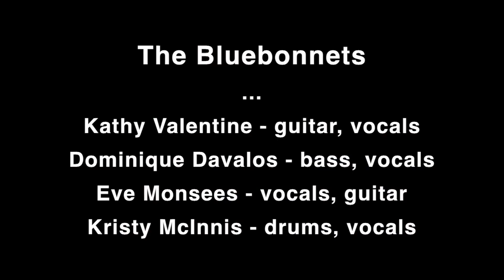The Bluebonnets "Dig Me Out" LIVE January 30, 2014 (5/11)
The Bluebonnets perform their song "Dig Me Out."

filmed at Molly Malone's in Los Angeles, CA on January 30, 2014.